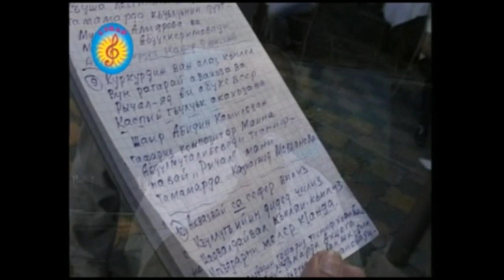Казахмед Мовланов рычал